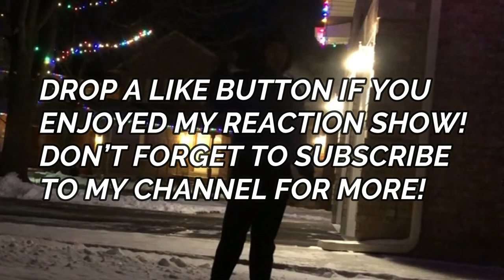Prince Steve Reacts to Bob Saget on His TikToks & Dealing With Haters (Tribute to Bob Saget)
This is my one hundred eighteen (118) and special episode of my reaction show, I really liked to watch If Bob Saget on His TikToks & Dealing With Haters. It's an interview video with famous actor and comedian Bob Saget. You'll see me while I'm laughed so hard and commenting about each scenes.

And This special episode is about Bob Saget died in the hotel room in Orlando, FL after his tour, he was just 65 years old. RIP Bob Saget we love you and we will miss you so much.

This video that I watched is originally created by Chicks in the Office